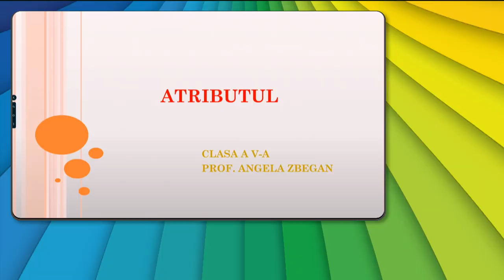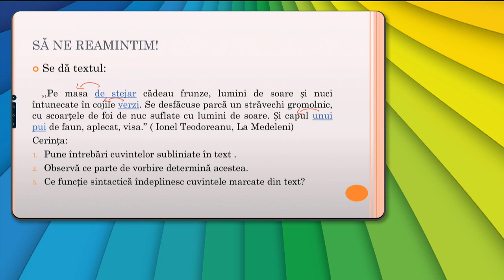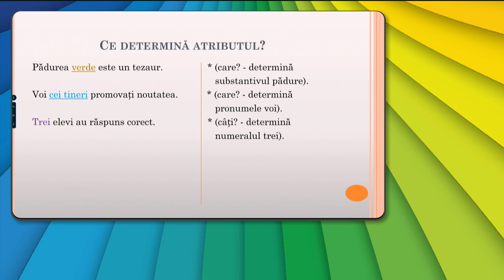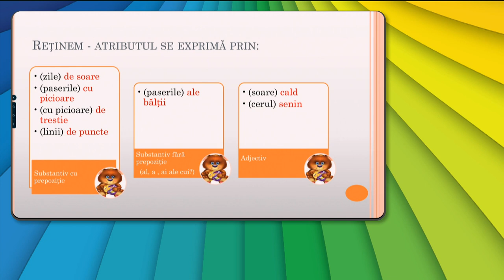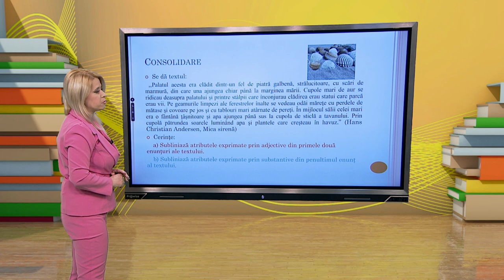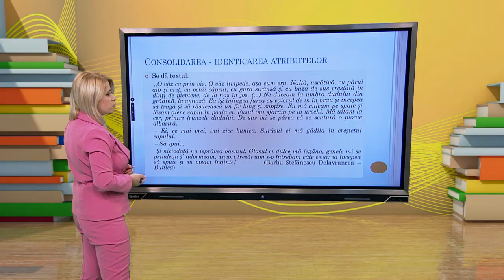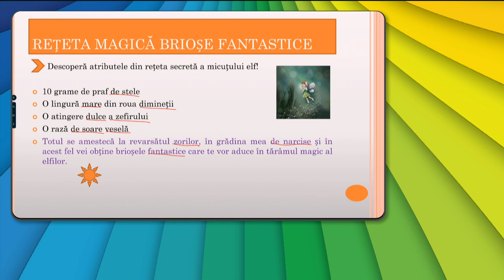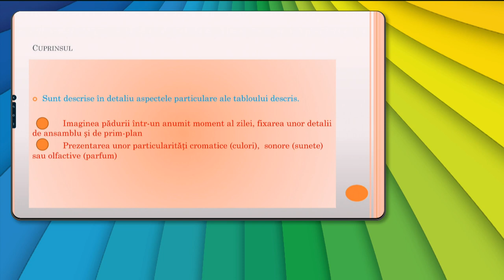TeleŞcoala: Limba şi literatura română clasa a VIII-a – Atributul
Ediţia din 10 mai a emisiunii TeleŞcoala, difuzată pe TVR2, în care Paula Angela Zbegan ne-a propus recapitularea cu tema Atributul.